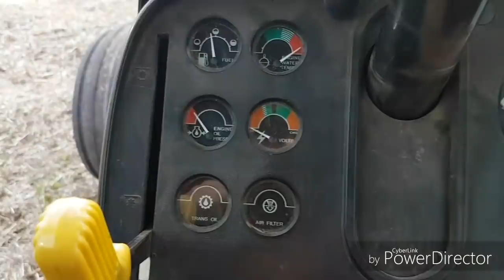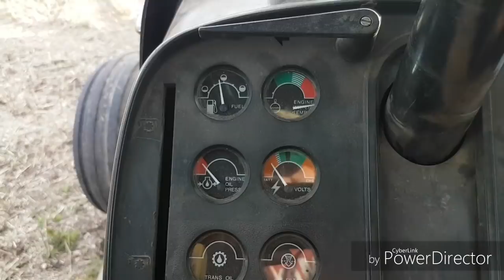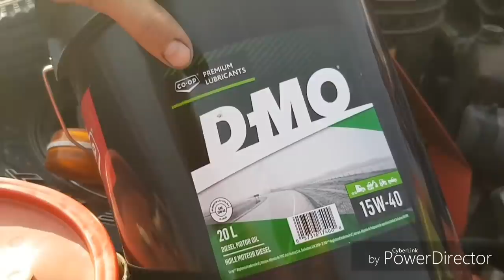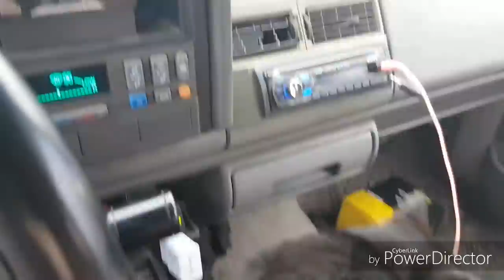4640 oil change and LED lights for the 1682!